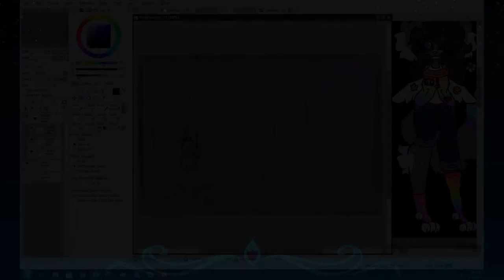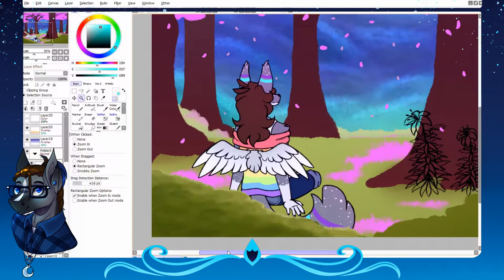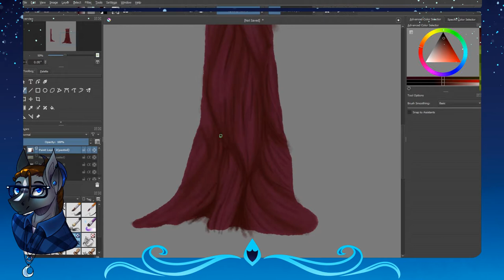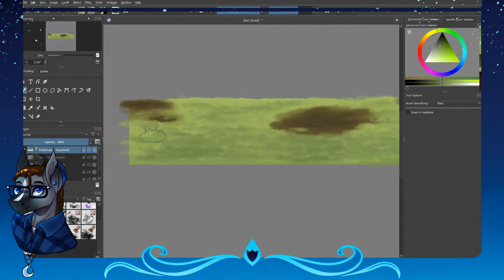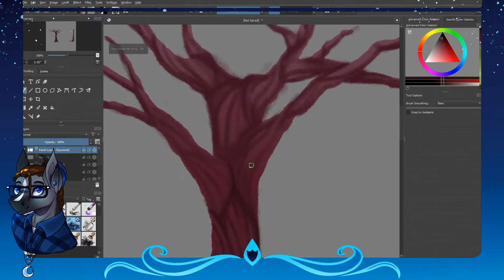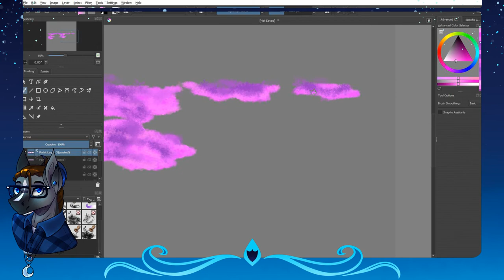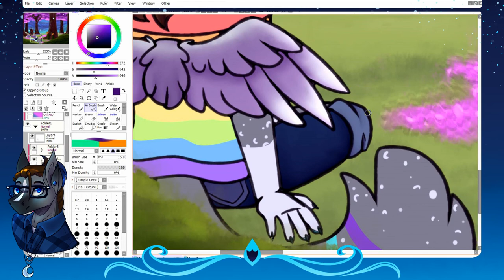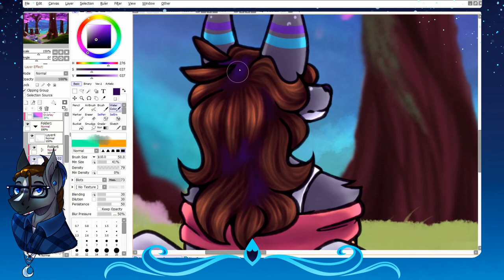Cherry Trees and Lilies .:Commission Speedpaint:.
~READ MEEE~

Ayo! What's goin on guys?
This is yet another commission for my friend Pheonix of their friend's character
Which is the only reason I drew it honestly
It made good background practice though- But I should've focused a bit more on the contrast in this one. It get's a bit muddy in some places
It's a longer speedpaint bc it took my ten hours lmao, hope you enjoy it anyway
I'm tired

                                                                 -Knight

Dark Cloud Soundtrack - "Reminiscence"
Composed by Tomohito Nishiura

(If I missed one please tell me!)

~=Info=~

Character:
Neon fox

~=Programs used=~

Drawing: Paint tool sai v2
Tablet: Wacom Intuos Draw CTL 490 (I think)
Recording/sreaming: MultiCam Capture Lite and Obs studio
Editing: Corel VideoStudio 2021

~=Art status=~

ArtTrades: Open
Collabs: Open
Commissions: Open
Requests: NO